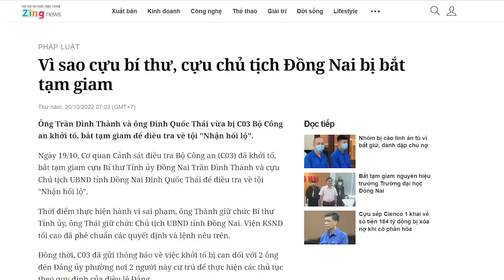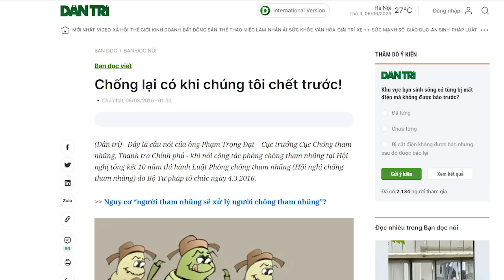Thay lớp tham nhũng này bằng lớp tham nhũng khác - Ông Tổng bất lực!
Chống tham nhũng mà thay tham nhũng này bằng tham nhũng khác thì chẳng khác nào “dã tràng xe cát”. Cái được cho dân không có, trước khi chống tham nhũng thì Đảng là Đảng tham nhũng, sau khi chống tham nhũng thì Đảng cũng là Đảng tham nhũng. Lẽ ra, để làm sạch Đảng ông Trọng cần tạo ra những quan chức trong sạch để thay thế. Tuy nhiên, việc tạo ra quan chức trong sạch là bất khả thi đối với ông Tổng Bí thư.